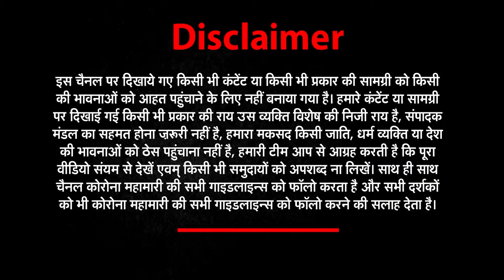Viral Video | कांगेस की पार्षद ने मास्क न लगाने पर साधुओं को पीटा | news world india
About This Video ►Viral Video | कांगेस की पार्षद ने मास्क न लगाने पर साधुओं को पीटा | news world india |

कांगेस की पार्षद है पीटने वाली महिला,
साधुओं को नसीहत देने वाली पूनम का खुद भी मास्क है गायब